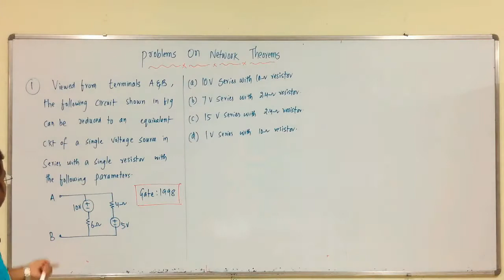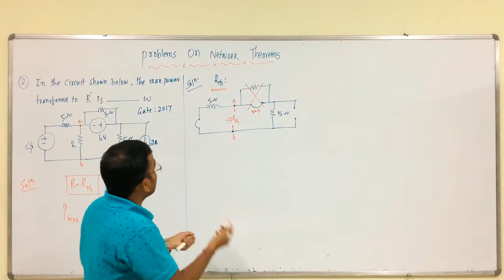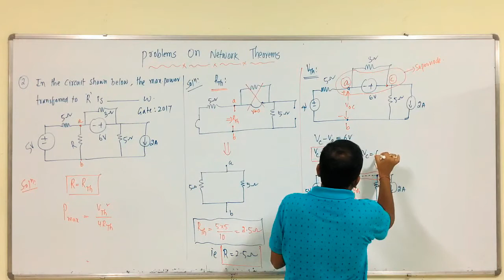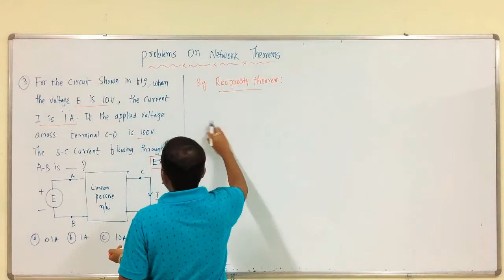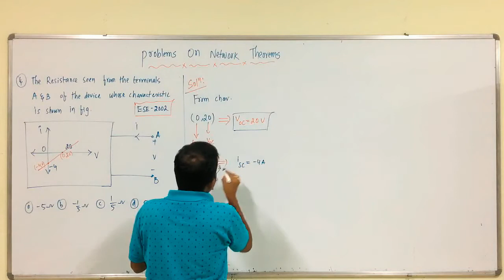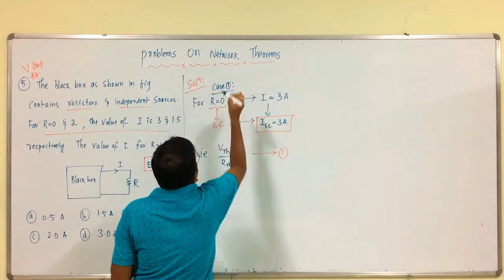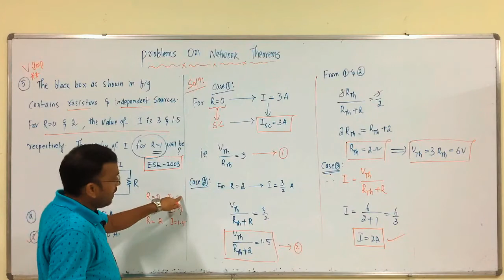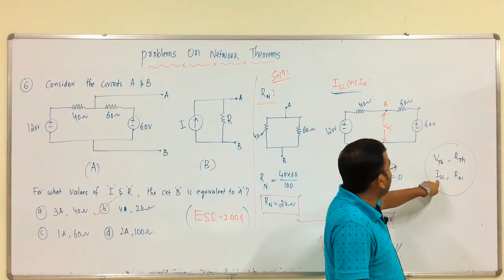ECA: Lec-49: Gate & ESE Problems on Network Theorems